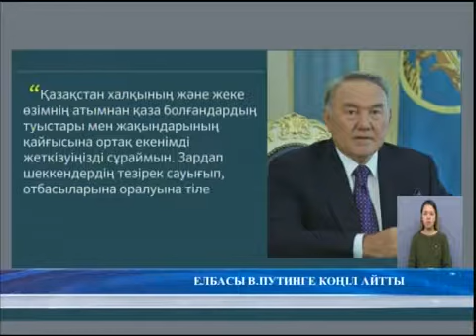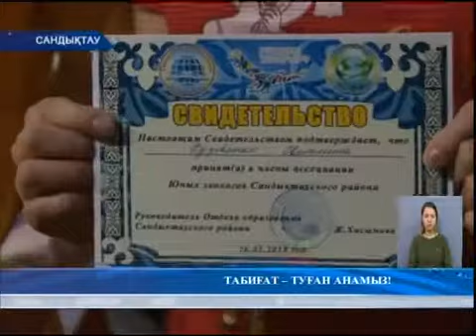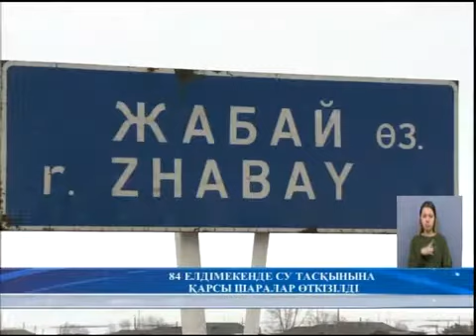Қорытынды жаңалықтар 26.03.2018